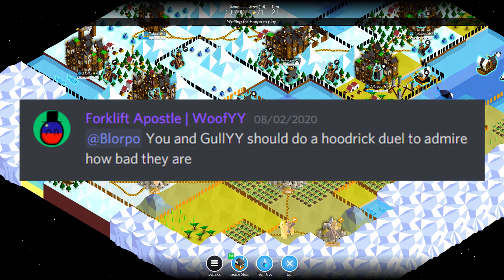GullYY Vs. Voppo | Polytopia Moonrise Edition Multiplayer 1v1!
GullYY Vs. Voppo | Polytopia Moonrise Edition Multiplayer 1v1! What's up gamers, GullYY here and today we're doing another epic 1v1, this time with Pro League PolyChamps player for team Cosmonauts: Voppo! He's like, Uber Giga Chad and pretty good at the game, so we have a grand ol' time playing. I hope you enjoy!